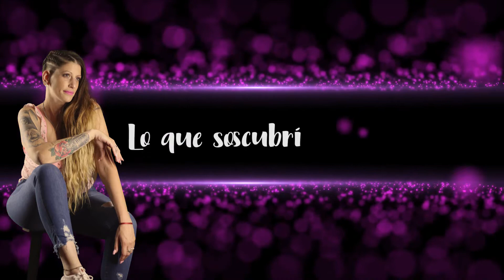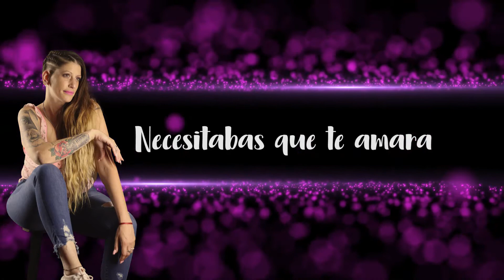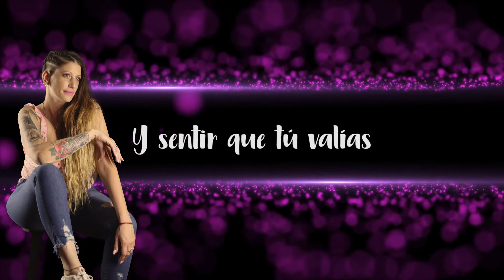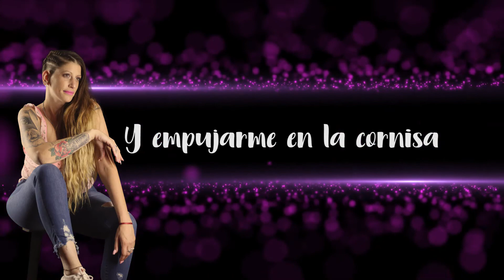Herencia Colombiana - Necesitaba Que Te Amara (Video Lyric) [Enero 2021]